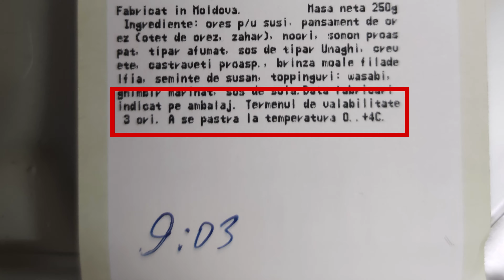ОБЗОР РОЛЛЫ из N1 | ОТКАЗАЛСЯ ЕСТЬ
Я даже и не думал делать обзор на ОБЗОР РОЛЛЫ из N1. Но каждый раз я вижу как их покупают.

00:00 интро
00:55   Philadelphia Roll
02:32   расходники
03:17   Canada Roll
05:35   Samurai Roll
08:44   не итоги